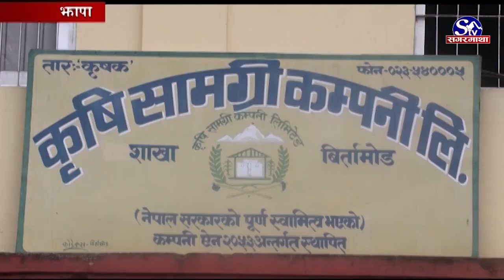मल अभावले धान उत्पादन घट्ने | Jhapa | Sagarmatha Report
अन्नका भण्डारका रुपमा चिनीने झापामा अन्य वर्षको तुलनामा यो वर्ष धान उत्पादनमा एक तिहाई परिमाणले कमी आउने प्रक्षेपण गरिएको छ । धानमा लगाउने रासायनिक मलको चरम अभावका कारण धान उत्पादनमा घट्ने भएको हो ।